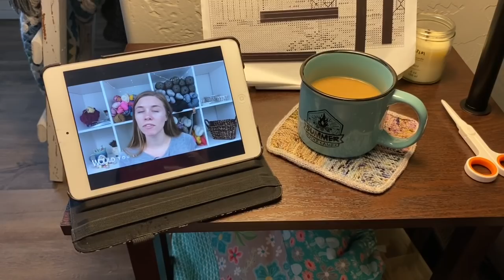Weekend Vlog - July 18th - 19th - Crazy Sock Lady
Join me for a weekend vlog!